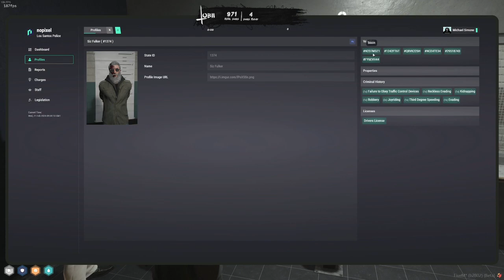Michael Feb 21, 2024 | NoPixel 4.0 1/10